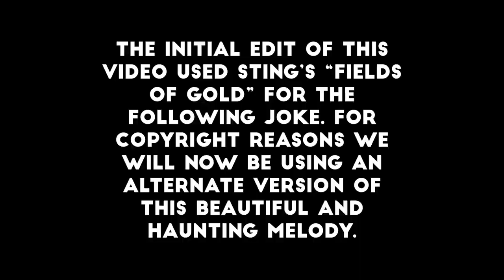Can Theresa May Drive A Forklift? | SIMULATION STATION - Construction Simulator 2015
Today in Simulation Station, Jack and Charles take two British politicians they have ideological issues with and make them do construction work. Sort of.

Autosave is a gaming website devoted to looking at games in new and interesting ways. We are an inclusive community more interested in what makes games good than what makes people good at games.